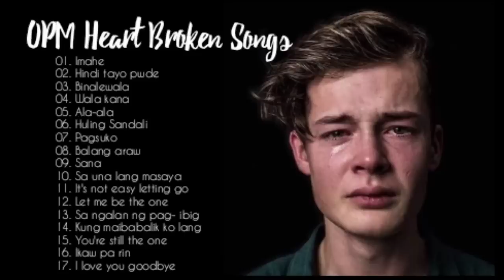NEW OPM Heart Broken Songs 2020 - Nakakaiyak